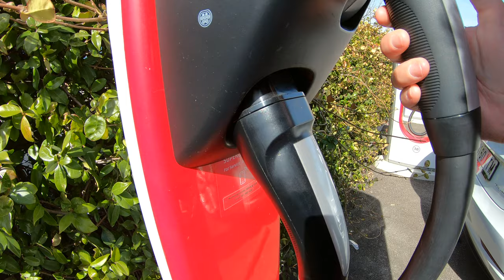Recogida Tesla Model3 #26 (SuperCargador de Getafe)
Recogida Tesla Model3 en Getafe (Madrid)